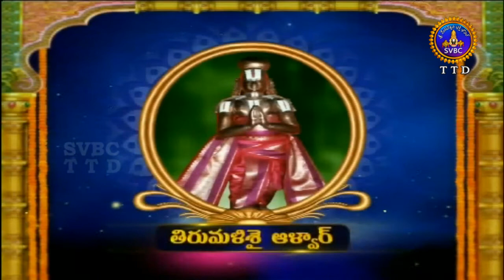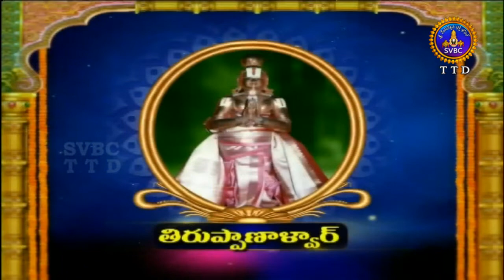ఆళ్వార్ శ్రీసూక్తి | Alwar Srisukti | Ep 2348 | 10-04-19 | SVBC TTD